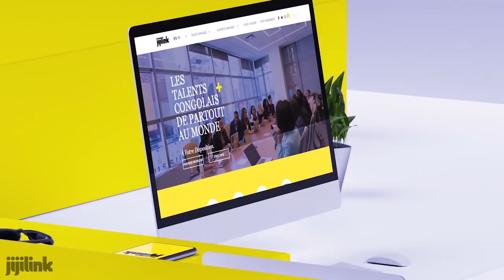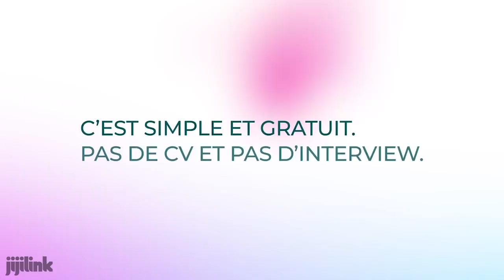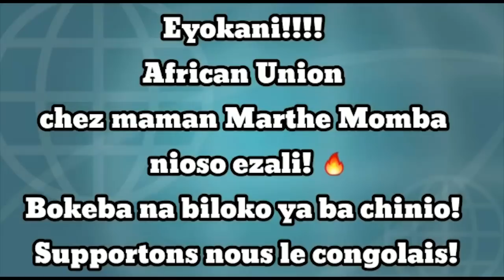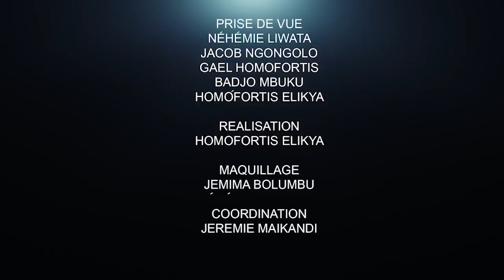CRITIK INFOS 11 11 20 TROP DE PRESSION AU FCC : L'ÉMANCIPATION SUSPECTE.